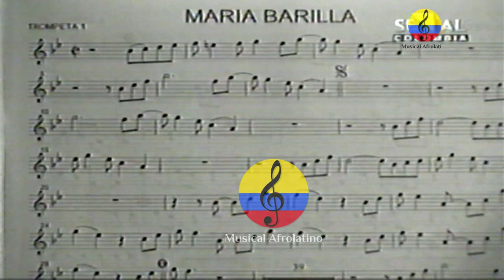Las bandas pelayeras en Córdoba y Sucre, II parte, 2001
Las bandas pelayeras son agrupaciones conformadas por músicos que tocan instrumentos de viento y percusión y que tienen como epicentro el territorio conformado por los departamentos de Córdoba y Sucre, aunque también alcanza una parte del sur de Bolívar y el norte de Antioquia; en la costa Caribe colombiana Se conoce como "papayera" en el argot popular, a un grupo musical pequeño derivado de las grandes bandas de porros, fandangos y otros aires musicales originarios del Caribe Colombiano. El grupo puede estar conformado mínimo por cuatro y máximo 10 músicos con excelentes destrezas técnicas en el instrumento, está agrupación generalmente interpreta porros, fandangos, pasillos, cumbias, pasodobles. Es cotidiano para este tipo de agrupaciones interpretar de memoria y sin papel sus piezas musicales, para ello se requieren de años de destrezas musicales en su instrumento, generalmente son organizadas por músicos profesionales o con una trayectoria musical de más de diez años.    Pelayera, nombre de banda, principalmente conocidos así en el departamento de Córdoba, y en el municipio de San Pelayo. El origen del nombre (papayera), peyorativo para muchos, se remonta a la década de 1950. En Barranquilla, los desfiles patrios y las celebraciones religiosas, entre otras, eran acompañados por la Banda de Música de la Policía Departamental. Sus integrantes lucían un elegante uniforme de gala de color verde distintivo de las Fuerzas Armadas de Colombia. Los barranquilleros asociaron este color con el del árbol de papaya (Carica papaya) y el canto alegre de un pájaro que regularmente se alimenta de sus frutos y conocido en la región como Papayero. Fue así como a los músicos de esta institución castrense se les conoció también como "Papayeros", una denominación que, además de pintoresca, iba muy cargada del afecto que el pueblo barranquillero sentía hacia estos músicos. Con el tiempo, el vocablo fue sufriendo algunos cambios, de acuerdo con las circunstancias, hasta llegar a la denominación de "papayera" al grupo completo de músicos, que se compone principalmente de instrumentos de viento-metal y de instrumentos de percusión. No es raro el uso de voces. Las camisetas usadas por los artistas que interpretan esto también se conocen como "papayeras". Generalmente su aparición se asocia con manifestaciones festivas o para celebraciones especiales como la llegada de un personaje, desfiles y fiestas improvisadas en las populares "chivas". La base instrumental de una papayera se compone de Instrumentos de viento-metal, entre los que se destacan el bombardino, el trombón y la trompeta; y de instrumentos de percusión como los platillos, el bombo, caja orquestal, redoblante y guacharaca. También suele incluir algunos instrumentos de viento-madera como el clarinete y las gaitas colombianas. No se debe confundir a estas papayeras con las grandes bandas de porros y fandangos propias de la subregión sabanera del Caribe colombiano.